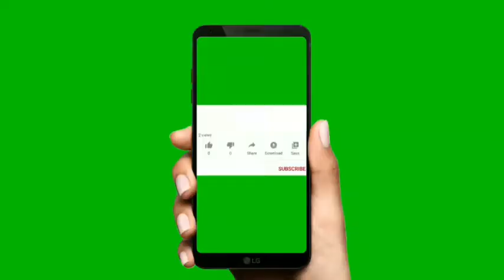Mutton curry recipe | eid special recipe | by noor bano kitchen | مٹن کراہی ریسیپی